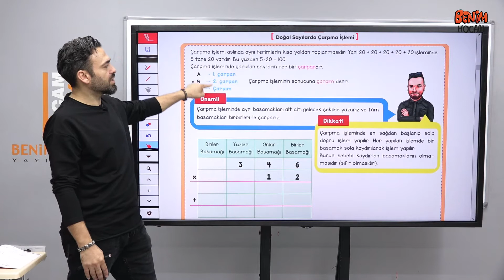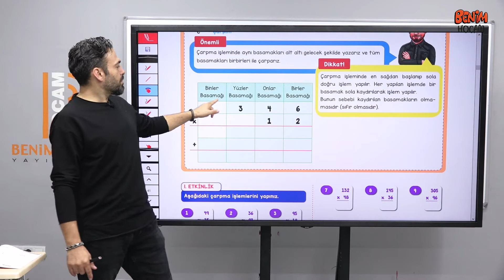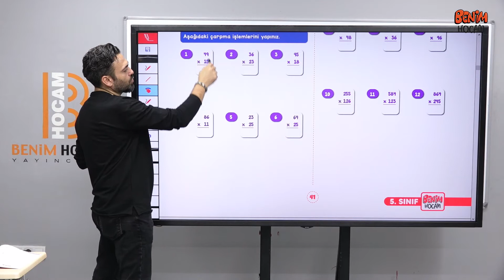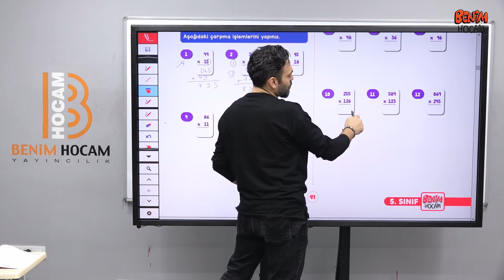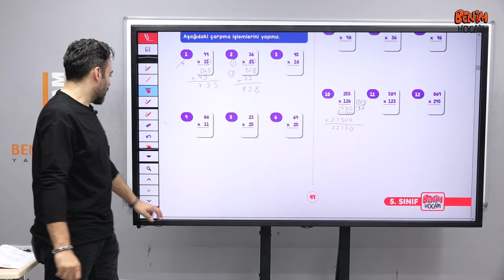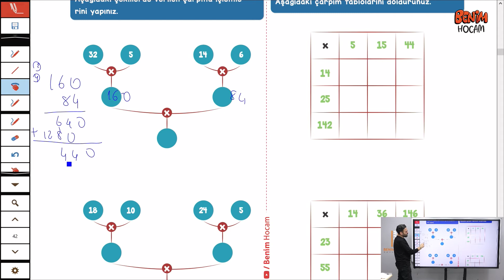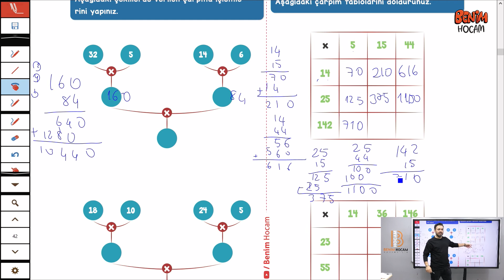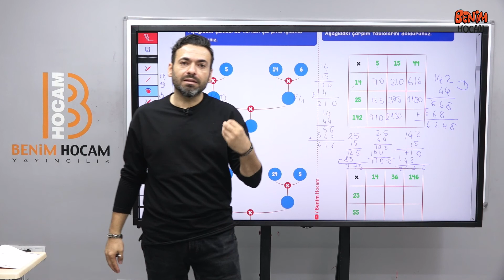18) 5. Sınıf Matematik - 1. Ünite - Doğal Sayılarda Çarpma İşlemi - Serdar Hoca